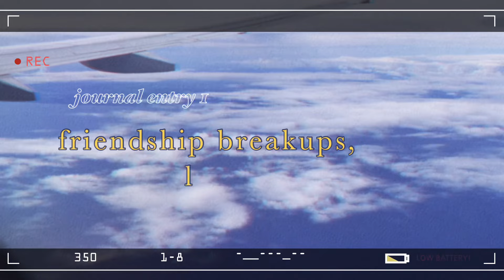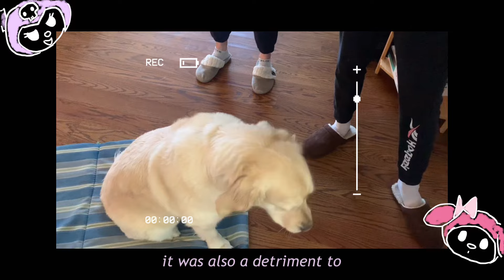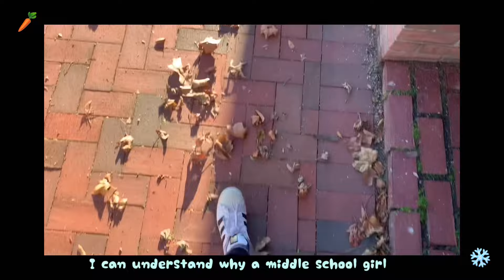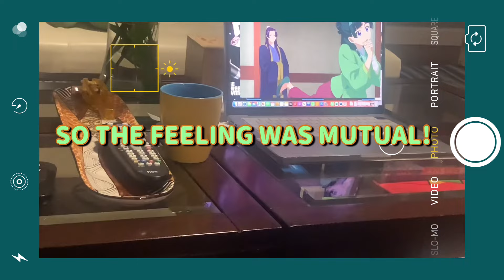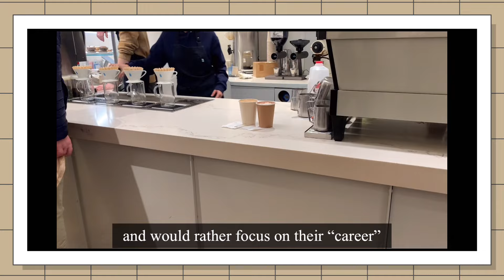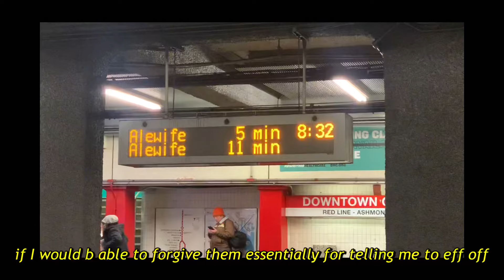journal entry 1: friendship breakups, loneliness, & moving on🌹🌏🍏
Hiii guys! Sry for being away for so long; I’ve had a rough time since I uploaded my video, partly due to this friendship breakup I’ve illustrated this video on. It took a huge mental toll on me & was a whole heartbreak of its own. Ik this is a diff style that what I’ve put out so far, but I hope y’all enjoyed it cuz it was rly therapeutic for me to make.🥺

I feel like friendship breakups are smth a lot of ppl struggle w, and it’s recently become more of a topic of discussion online which is great. For college students and anyone phasing into adulthood, friendship changes can become very prevalent, and w these changes comes growing pains. Personally, I’ve had a hard time swallowing this pill and finding a way to navigate these changes, but I hope seven one person can find my video to be relatable or helpful!💚